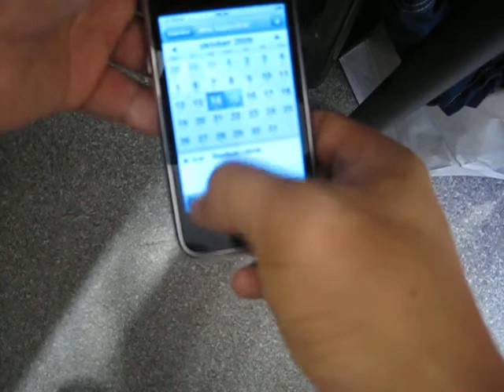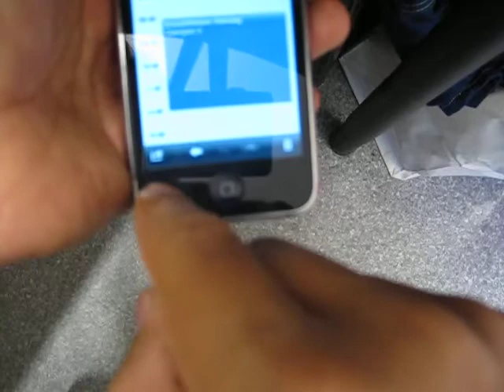how to screendump on your iPhone, hur man skärmdumpar med sin iPhone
Jag visar hur man kan skärmdumpa med iPhone